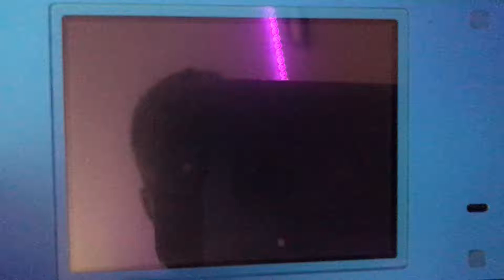My gym parnter’s a boy theme song (my gym partner’s a monkey variant)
My gym partner’s a boy have selected on Cartoon Network on my gym partner’s a monkey 2005